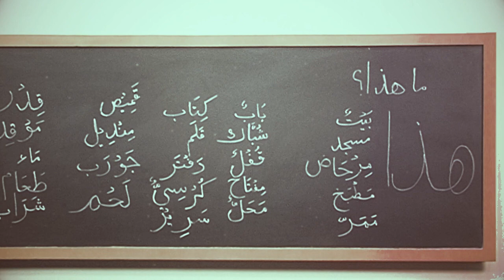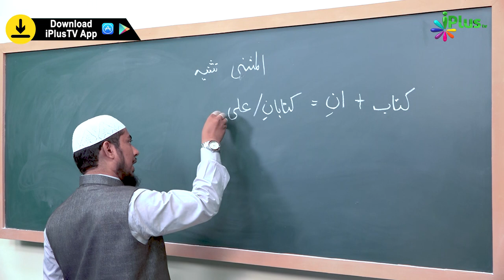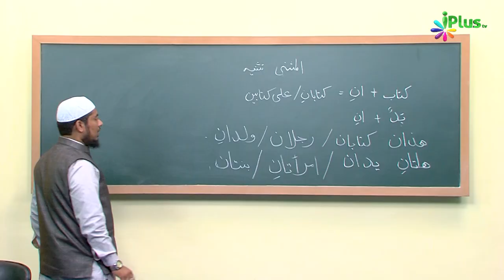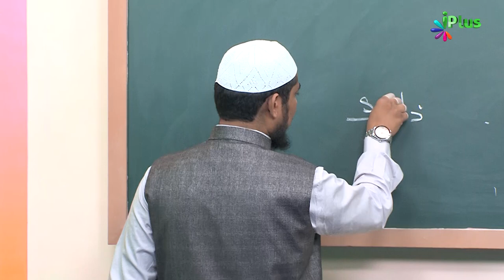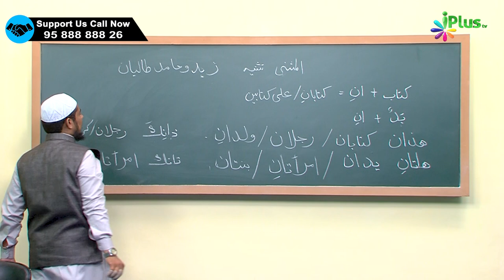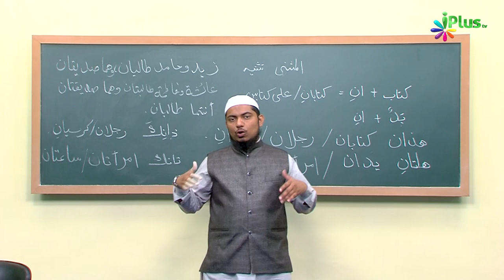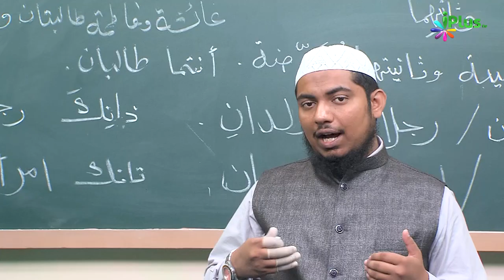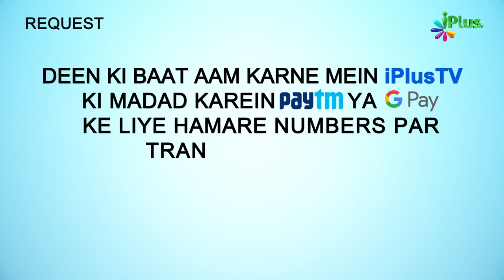Arabic Speaking Course Episode 43 | Arbi Bolna Sikhe Hindi Me | Sk. Ataur Rahman Sanabili | iPlus TV